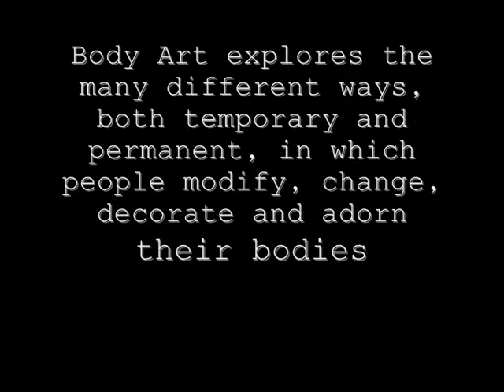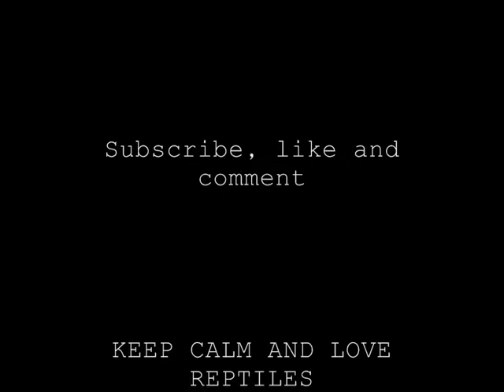AMAZING REPTILES body painting perfection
The Beauty is in the DETAIL...

 ●Luke Bergs - Together [Bass Rebels Release]